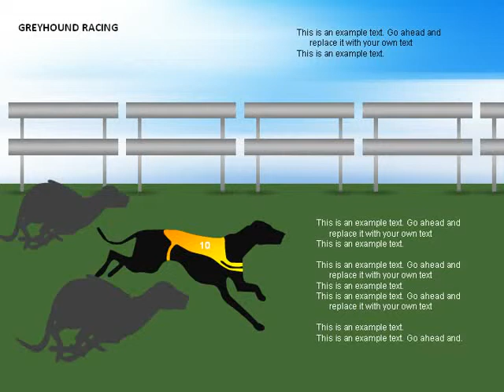Greyhound Racing Diagram for PowerPoint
Greyhound Racing for PowerPoint presentations.
Download creative, pre-made, and complete editable diagrams, charts, shapes, and icons